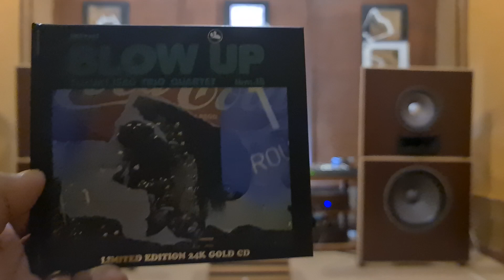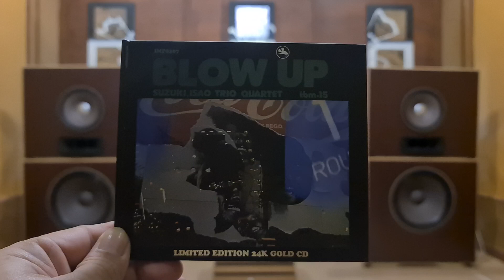ISAO SUZUKI - AQUA MARINE TBM 24K Gold CD on the Open Baffle Speakers ( Fostex)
i never Bored to listening this track of Blow Up album.
feel the vibration all instrument on my speakers... and air wave.

CD-transport : Krell MD-1 ( Philips CDM3)
DAC :  AN kit
PREAMP : B406 Tube preamp diy
AMP : 211 SET tube power diy
Speaker : Open Beffle speaker - Fostex